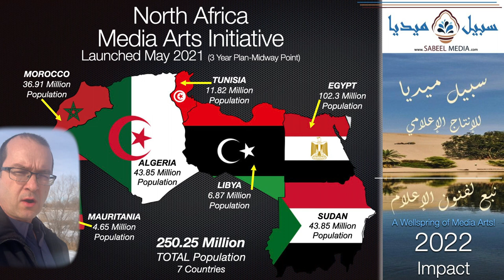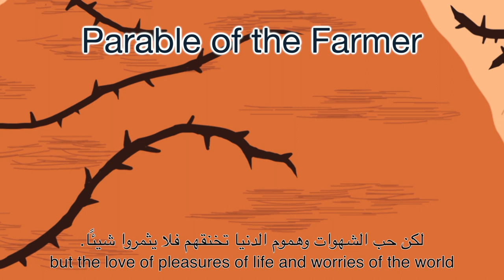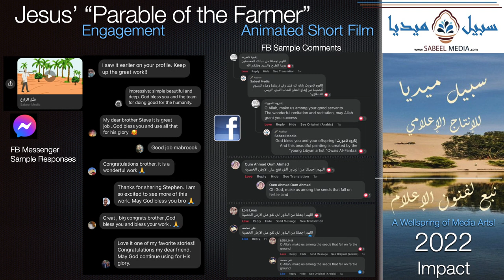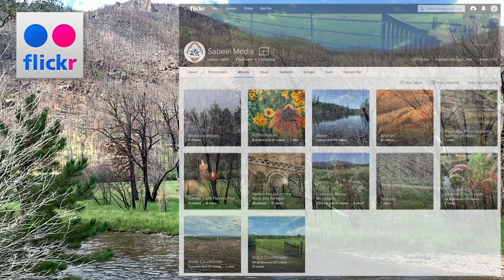2022 SABEEL MEDIA Impact - Stephen M. Coats Director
Hi, Peace be Upon You all, السلام عليكم,
a Big Thank you for all of your support in 2022, شكرا جزيلا لك
We are so grateful, one of our highlights was the start of sharing our stock footage and images on Flickr